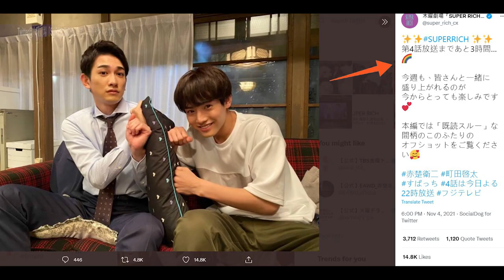Keita Machida+Eiji Akaso | Similar scenes in "Cherry Magic" and "Super Rich" EP3+4 | ENG+中字 | Top 10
町田啓太+赤楚衛二 | 十大似曾相識場景於《到了30歲還是處男，似乎會變成魔法師》及 《SUPER RICH》 | EP3+4 | ENG SUB+中字 | Top 10

Keita Machida+Eiji Akaso | Similar scenes in "Cherry Magic! 30 Years of Virginity Can Make You a Wizard?! " and "Super Rich" EP3+4 | ENG+中字 | Top 10

Find out Top 10 similar scenes in "Cherry Magic! 30 Years of Virginity Can Make You a Wizard?! " and "Super Rich" EP3+4.

Please watch the full series from TXN official channel/website~ENJOY~

Credit
Source: TXN and FUJI TV